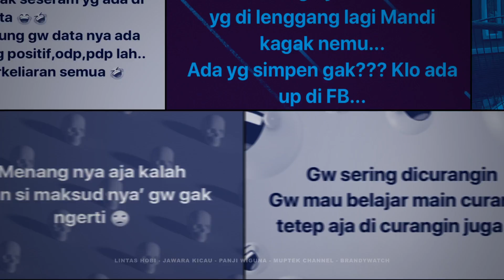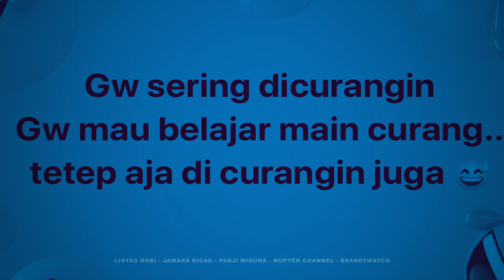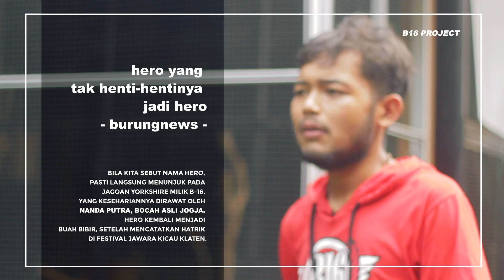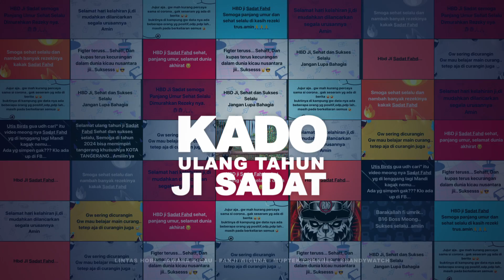UNGKAP FAKTA RAHASIA MURAI BATU MEONG ? KALAH BELI LAGI ! BUKAN MAIN JURI ? || PANGLIMA B16 TEAM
Budayakan tonton sampai habis ! dan jangan di skip iklan karena dari sanalah kami tersenyum. cekidootttt!!

Editor : Yogi pictures
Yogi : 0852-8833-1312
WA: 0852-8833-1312